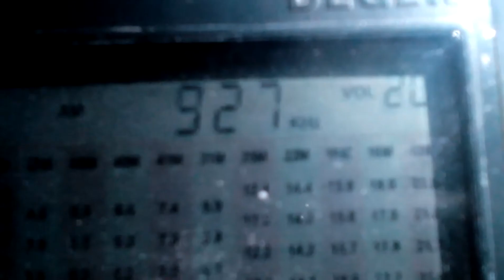927 kHz AIR South Visakhapatnam